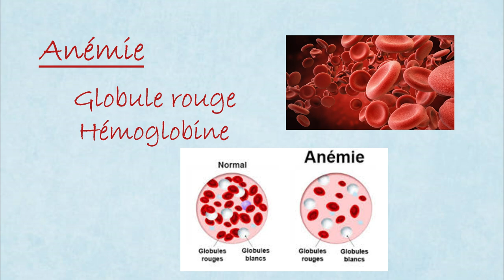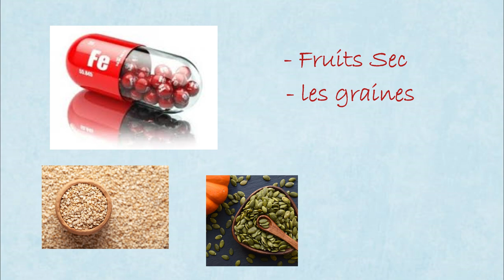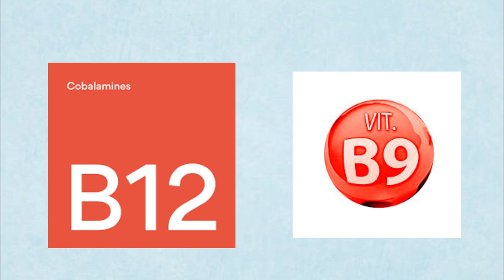Comment Guérir Une Anémie NATURELLEMENT ? / SANS Médicaments !!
Dans cette vidéo, découvrez comment soigner l'anémie de manière naturelle, sans avoir besoin de médicaments !
L'anémie est souvent causée par un manque de fer, de vitamines ou de minéraux essentiels, et peut provoquer fatigue, faiblesse et pâleur. Heureusement, il existe des solutions naturelles pour aider à restaurer l'équilibre de votre organisme et retrouver de l'énergie.

!! Ces conseils sont accessibles à tous !!